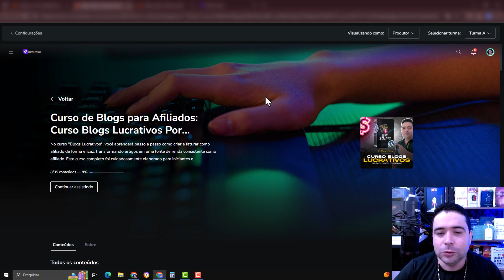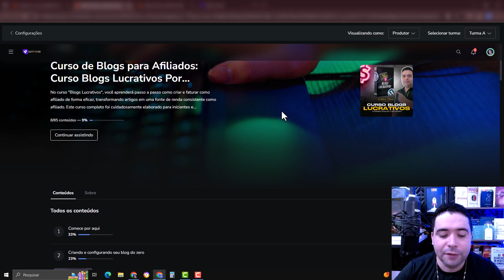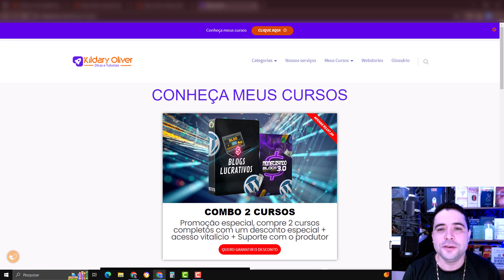Oferta Imperdível 2 Cursos de Blogs Com Super Desconto - Kildary Oliver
Nesse vídeo vamos falar sobre uma Oferta Imperdível 2 Cursos de Blogs Com Super Desconto - Kildary Oliver.

Se você tem vontade de criar um blog mais não sabe por onde começar, ou até mesmo se você já tem um blog e quer aprender a ganhar dinheiro com ele, assista esse vídeo.

Com certeza essa será uma chance única, por um valor bem acessível você vai se matricular em meus 2 cursos de blogs pagando apena R$197 e tendo acesso vitalício a todas as novas atualizações.